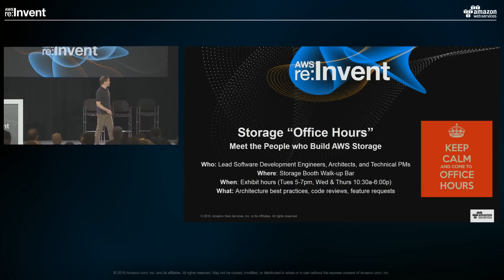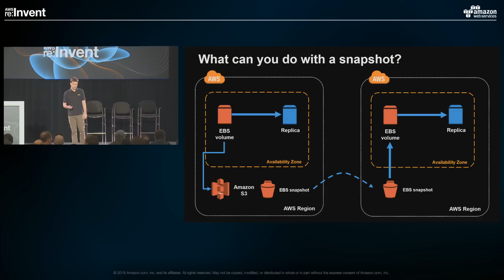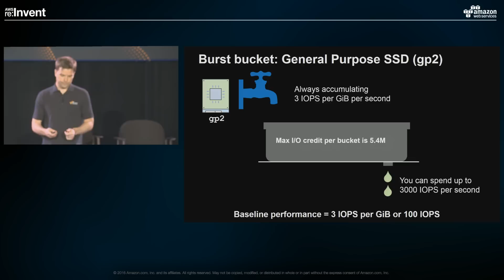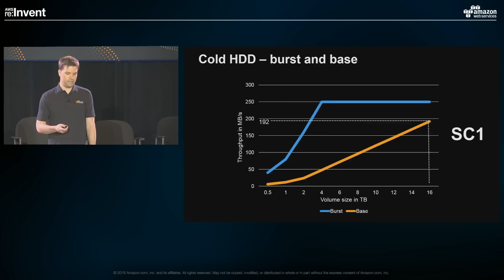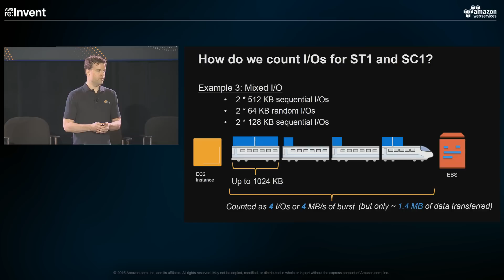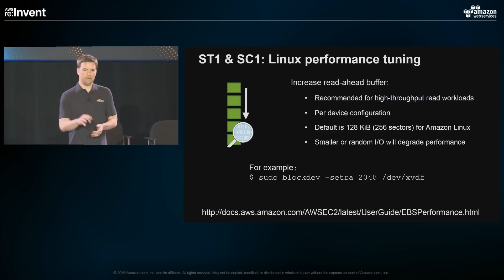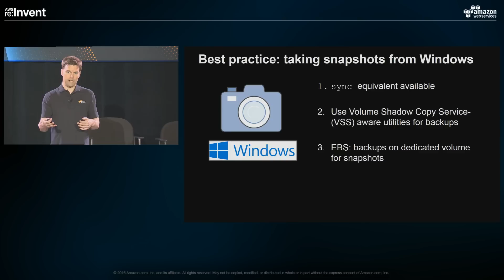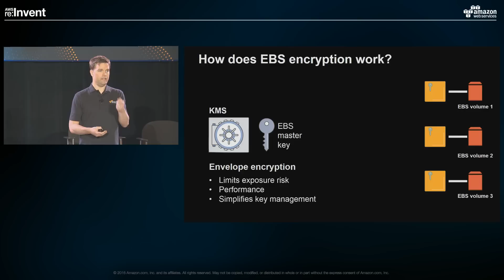AWS re:Invent 2016: Deep Dive on Amazon Elastic Block Store (STG301)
In this popular session, you will learn about the latest features and use cases for Amazon EBS, including best practices, an overview of newly introduced features, and brand-new re:Invent announcements. In particular we will cover the expanded portoflio of volume types, including provisioned IOPS, cold storage, and throughput-optimized. This session will help database admins and application architects understand how to blend performance and cost with applicaitns for big data analytics, data warehousing, and transactional and NoSQL databases.